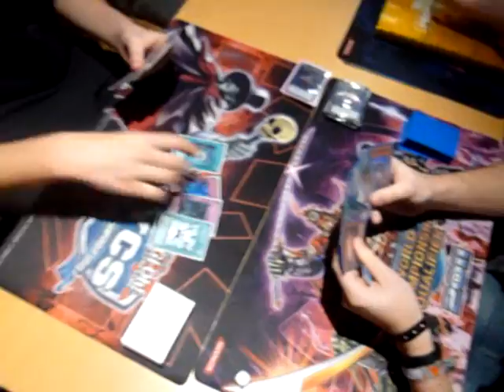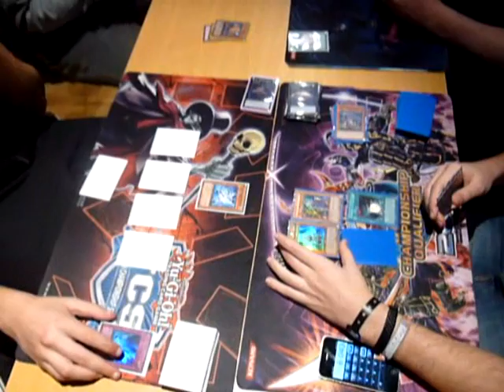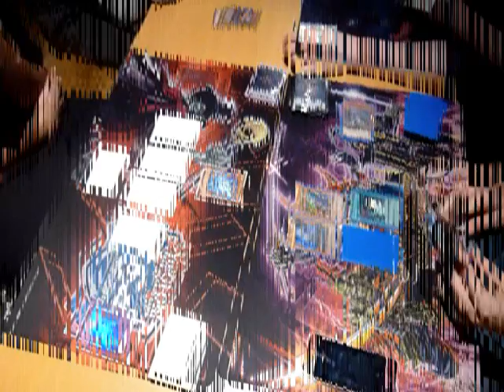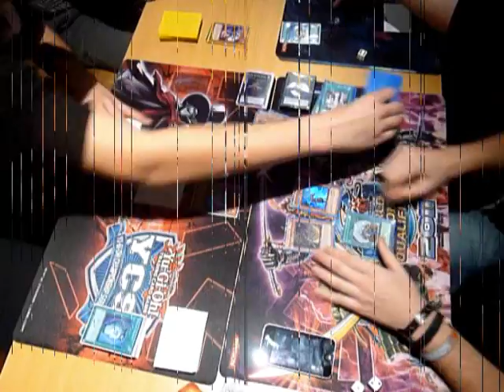Yu-Gi-Oh! Duel - Locals Match - BubbleBeat vs. Six Samurai - Game 3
Final game - locals duel - Bubblebeat (Bubbleman Turbo) versus Six Samurai (March 2012 format).

Enjoy the game! ;D

Upcoming Tournaments:
WCQ Antwerp (31st of March)
YCS Toulouse (14-15th of April)